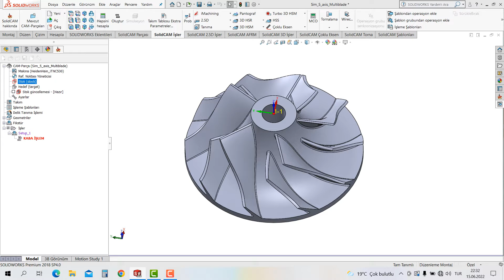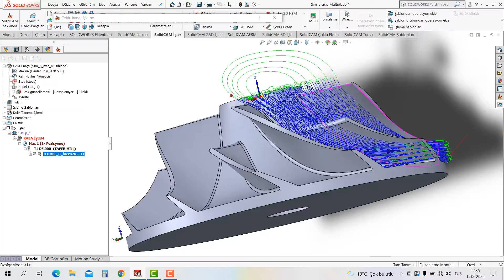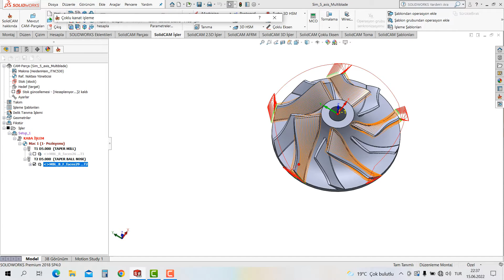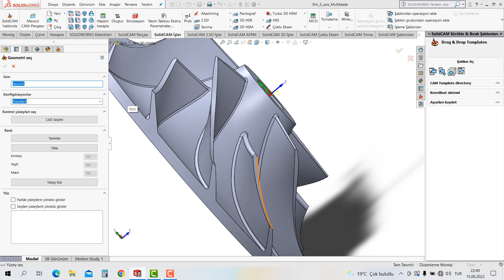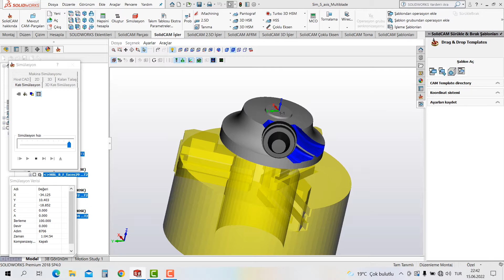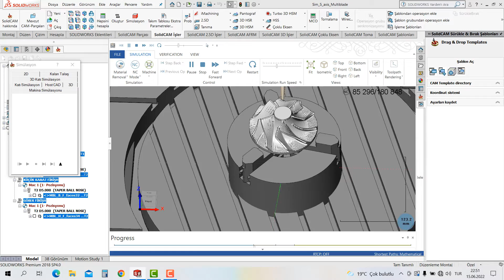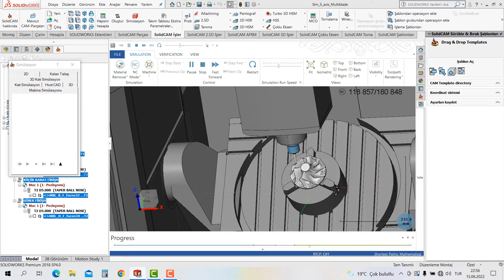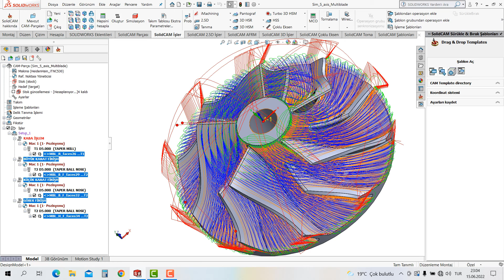Alaaddin Çetin Solidcam ile 5 EKSEN KANAT İşleme